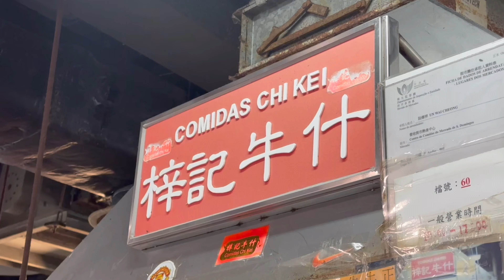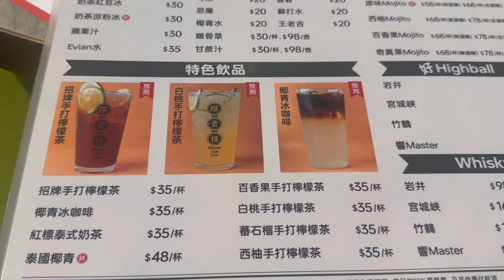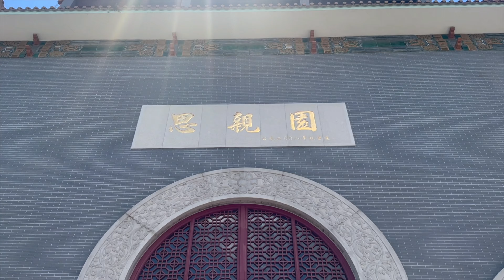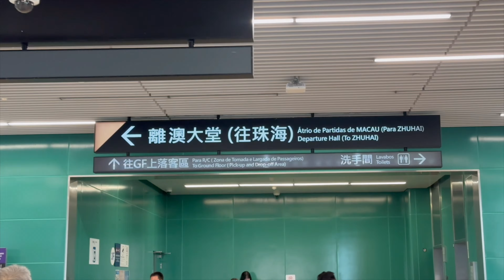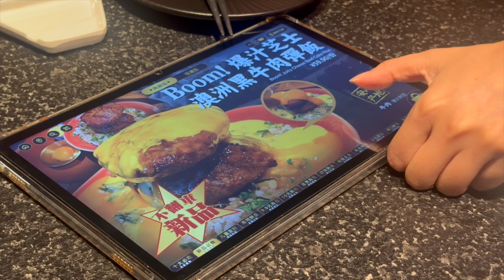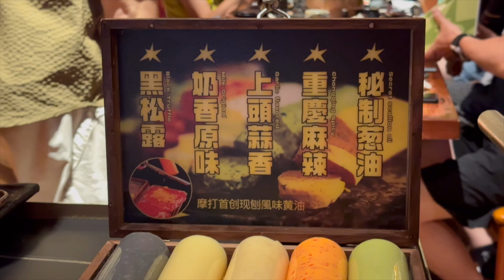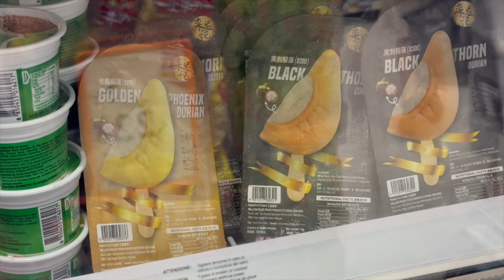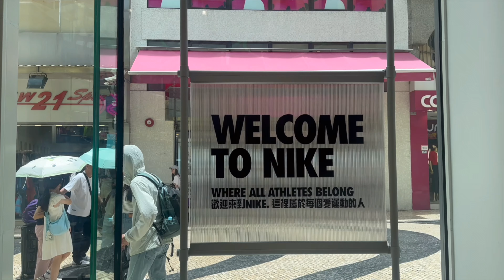First time in Zhuhai | 第一次去珠海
First time going to Zhuhai from Macau